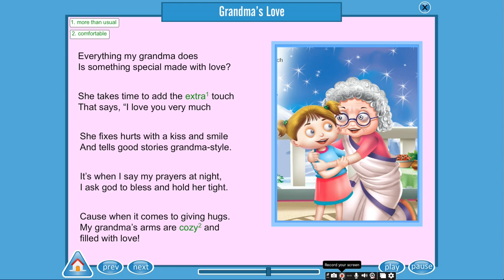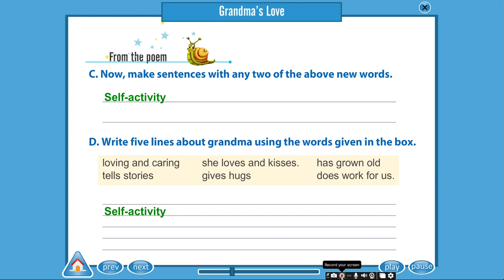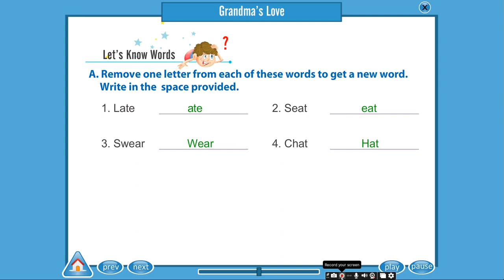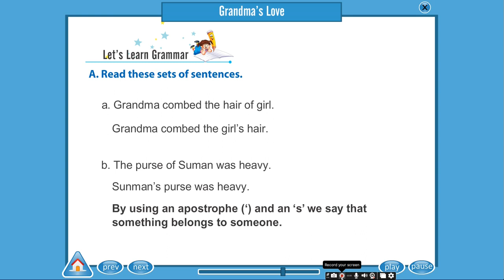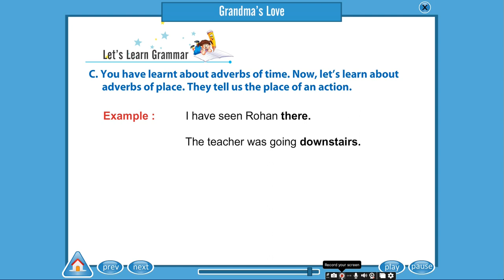Grandma's Love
ch 7 Grandma's Love
this is for child student to have fun and make knowledge
An Integrated skills-Based Course In English